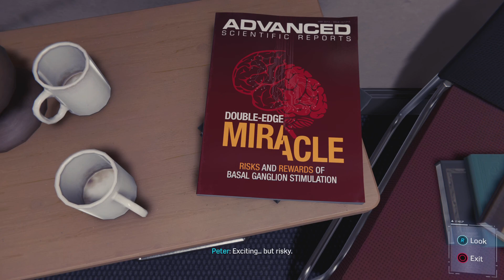Marvel's Spider-Man Part 13 Strong Connections pt 2, First Day, Collision Course